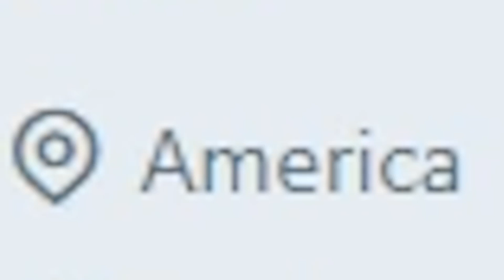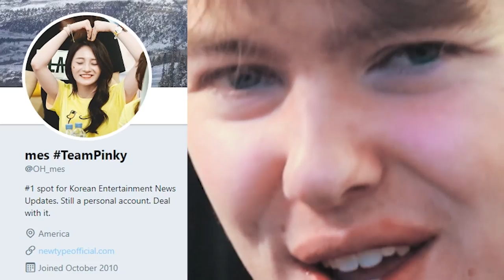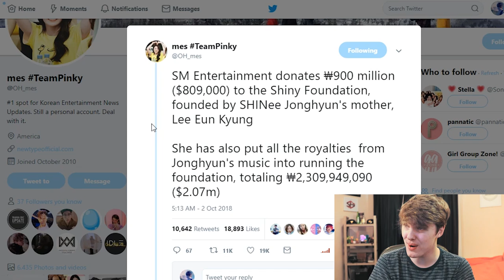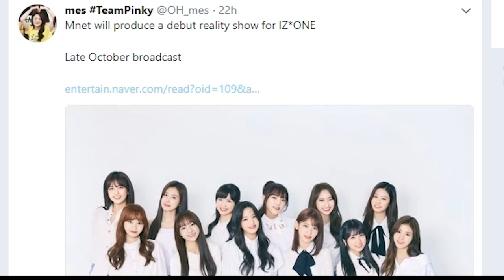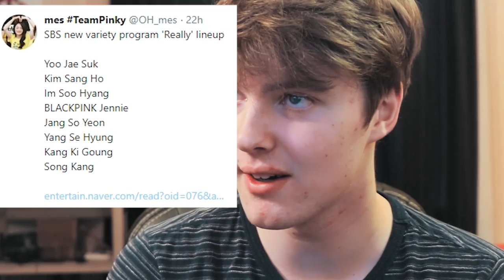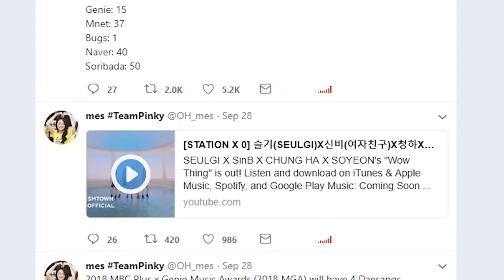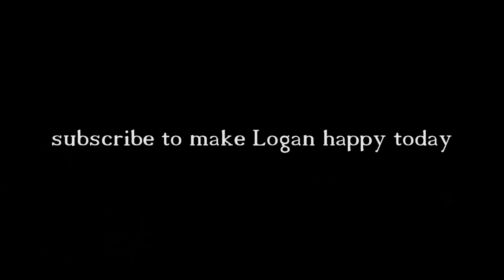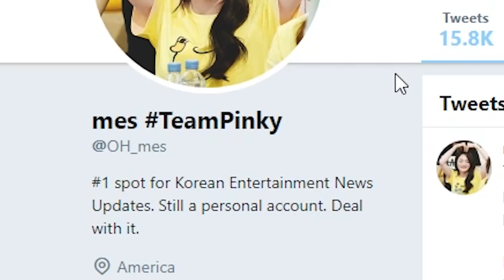THE MOST HELPFUL TWITTER USER